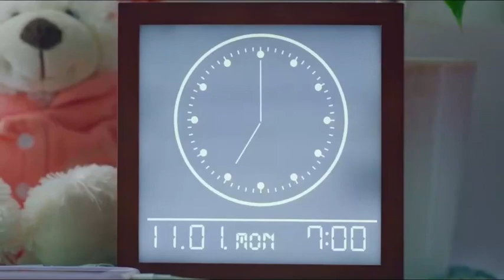The Blue Skies At Your Feet แอบรักเติมฝันในวันฟ้าใส | Official Trailer ซับไทย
พบกับเรื่องราวความรักของ “มิยู” และ “ชูยะ” คู่รักหนุ่มสาวมอปลายที่สัญญาว่าทุกวันที่ 1 ของเดือน เธอและเขาจะออกเดทด้วยการนัดดูหนังด้วยกัน แต่แล้ววันหนึ่งชูยะกลับไม่ทำตามสัญญาที่ให้ไว้ และดูเหมือนว่าเขากำลังปกปิดความลับอะไรบางอย่างไม่ให้เธอรู้ เพื่อค้นหาคำตอบ มิยูจึงต้องออกค้นหาความจริง

17 พ.ย. นี้ ที่ SFcinema 🍿❤️

| คลิปและข้อมูลจาก Golden A Entertainment